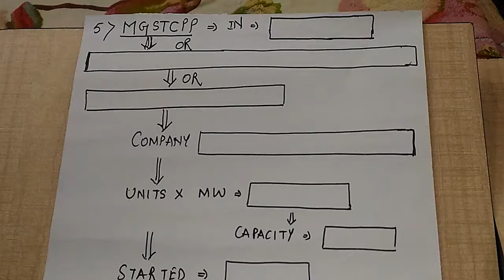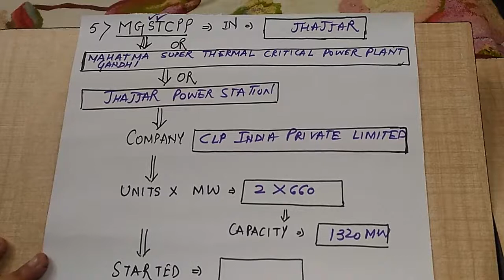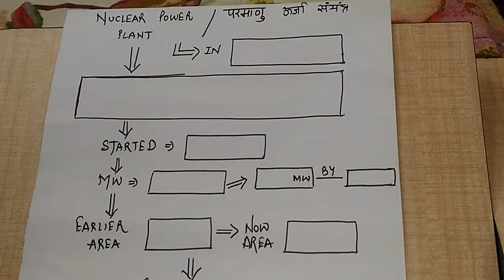Haryana Gk for HSSC(Power Plants-Part 3)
how to prepare haryana general knowledge section for hssc exams for upcoming examinations
haryana gk section plays vital role in cracking hssc examinations .this section is of 25 marks.You will come to know about ancient history,medieval history,modern history,geography,polity,schemes  of haryana.It will help you all to crack the exams with flying colours